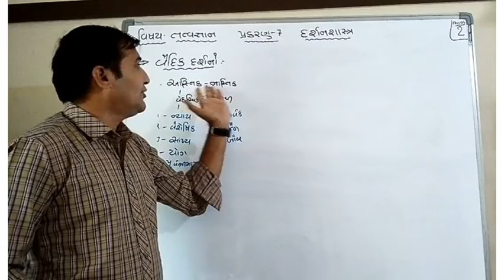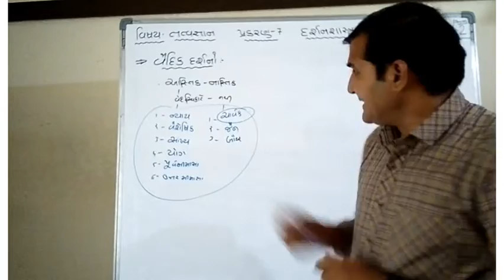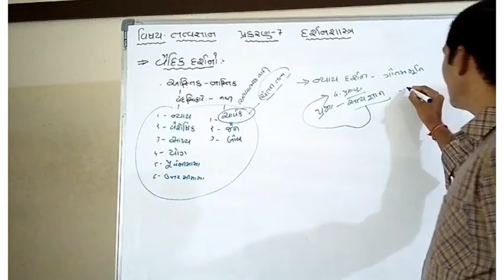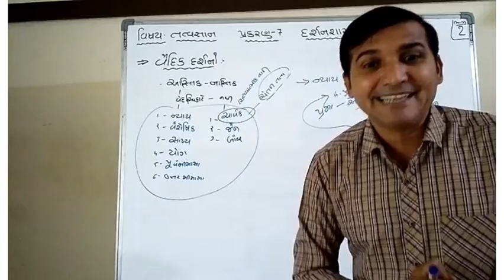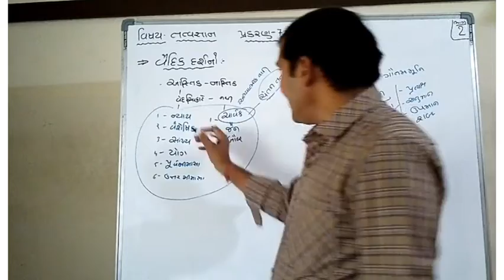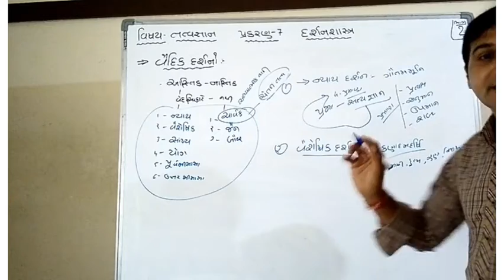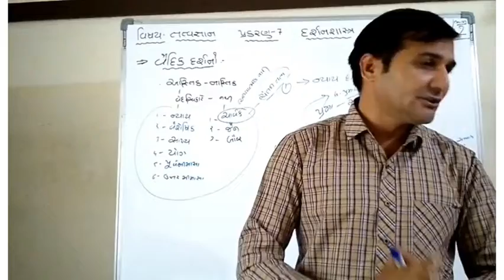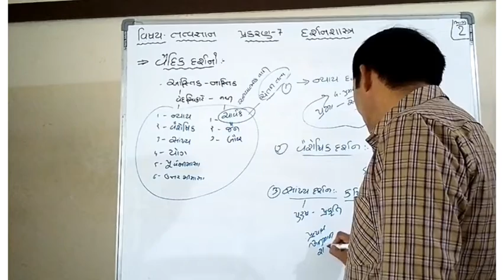શાળાના ધોરણ 11 તત્વજ્ઞાન વિષય શિક્ષકશ્રી આર.બી.ભરવાડ દ્વાર પ્રકરણ 7 દર્શનસાસ્ત્ર ભાગ 3